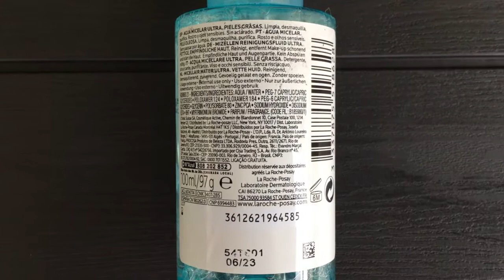Мицеллярная вода EFFACLAR ULTRA (Эффаклар Ультра) от французской марки La Roche Posay (Ля Рош Позе).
Мицеллярная вода предназначена для жирной и проблемной кожи. Мицеллярная вода содержит термальную воду La Roche-Posay. Не содержит отдушек, спирта, красителей и масел. Формула мицеллярной воды, разработанная Дерматологической лабораторией La Roche-Posay, позволила соединить силу мицелл и глицерина для достижения оптимальной эффективности и переносимости. Мицеллярная вода равномерно распределяется по поверхности кожи, не вызывает трения и повреждения защитного барьера кожи. Благодаря формуле средства происходит прочный захват и удержание всех частиц макияжа и микро-загрязнений.